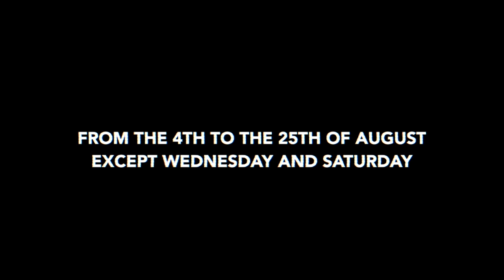Epic Film Music Concert at the Edinburgh Fringe Festival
So, we decided to bring a film music concert at the Edinburgh Fringe Festival, and this is the final result. We built a film music concert like never seen before, tailored for the Edinburgh Fringe Festival. We play original compositions along with the most monumental film music, the famous themes of the most loved films (such as Game of Thrones, Pirates of the Caribbeans and Harry Potter), and the most inspiring epic music (such as Two Steps From Hell), all rearranged with our personal touch. The concert is a hybrid performance which mixes electronic instruments, synthesisers and electronic drums with guitar and violin bringing classical and modern together.

While we play synthesisers, guitar and electronic drums, we are accompanied on the violin by the amazing violinist Lucia La Rezza. Furthermore, the performance is accompanied by a thoroughly designed light show which takes the audience on a mystical adventure into the land of film music.

We will play this concert at the Edinburgh Fringe Festival from the 3rd to the 25th of August, every night at 10 pm, except Wednesday and Saturday.